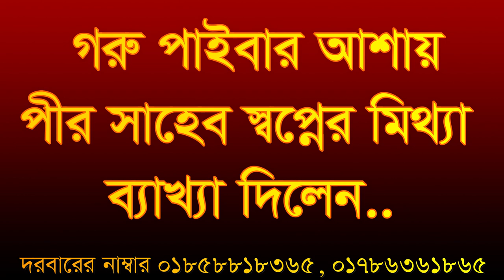,পীর সাহেব মিথ্যা ব্যাখ্যা দিলেন ভক্তকে গরু পােইবার আশায়, goro paibar asay sopner mitta bekka dilen